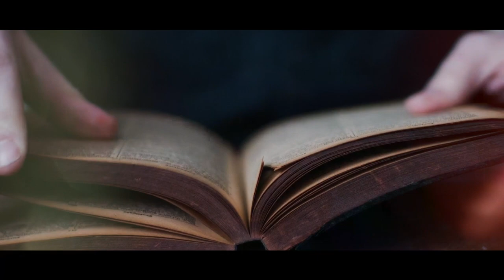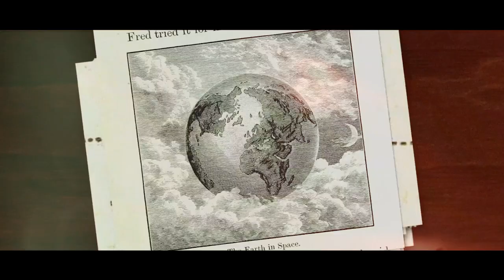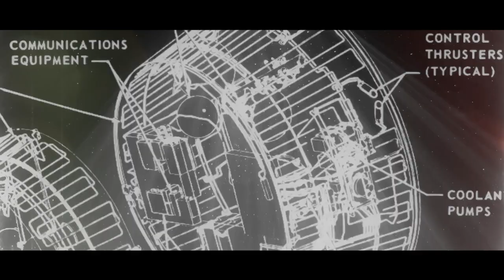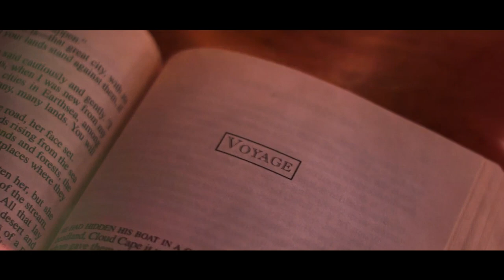Arson - "Some Might Say" Official Music Video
► "Interlude" - EP : November 14, 2020
► "Arson": Germany
► Record Label: Independent
▼ Credits:
I do not claim to own any copyrights to the audio/video content of the "Interlude" - EP. I am simply promoting Arson's music with permission from the band and its members; Arne Clemm.
All credits to Arson.